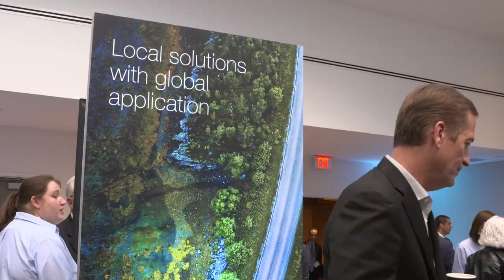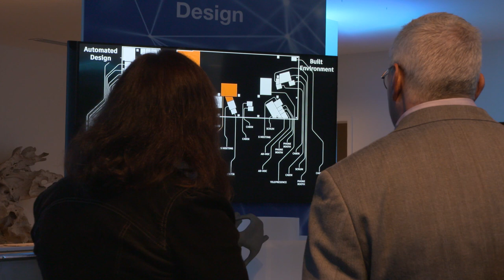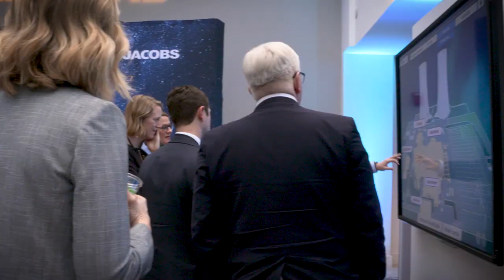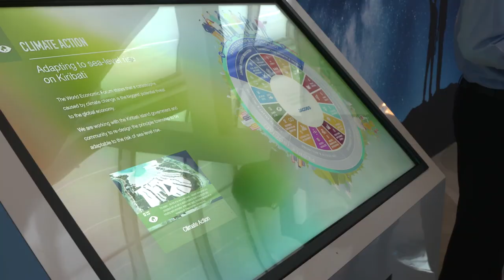Jacobs 2019 Investor Day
Jacobs 2019 Investor Day took place on February 19, in Miami. The event showcased our Portfolio Transformation, Innovation and Growth Strategy.  It featured discussions with experts showcasing high-value solutions, including programs for national governments, sustainable infrastructure and digitally-enabled innovations that provide a more connected, sustainable world.